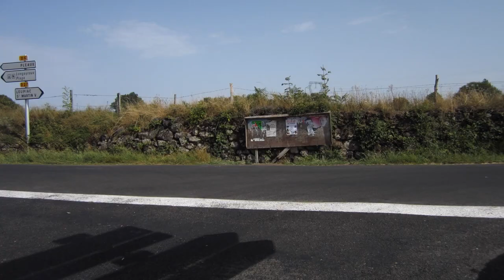entre Cahors et Le Puy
environ 400 kms de petites et très petites routes